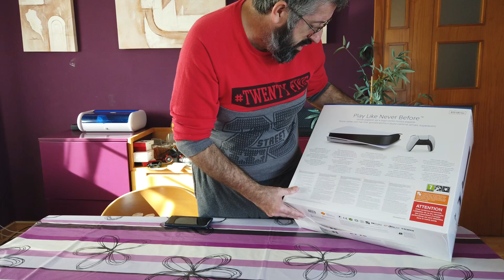UNBOXING PLAYSTATION 5 : moviendo cielo y tierra para conseguirla !!!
Por fin llego la esperada PLAYSTATION 5 y hemos procedido a su unboxing.
Dificil de conseguirla no ...lo siguente. Hay que mover cielo y tierra para conseguirla.
Yo he tenido la ayuda de un subcriptor y he podido tenerla el dia de lanzamiento.
Pero mucha gente se va a quedar sin ella para navidades.
Igual sorteamos una.

SI TIENES ALGUNA PREGUNTA puedes hacérmela en el cajón de comentarios o directamente entrar en mi grupo de Telegram